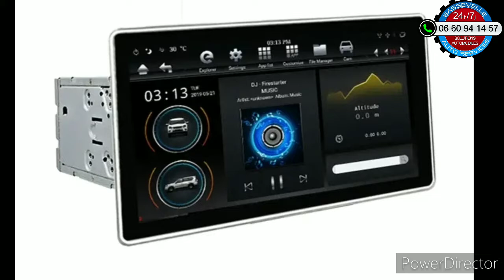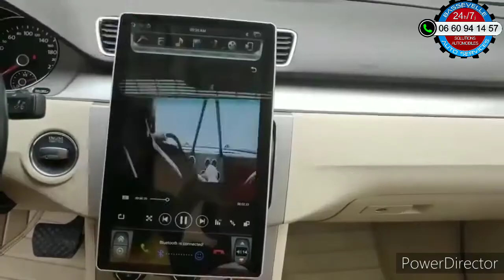Autoradio android très grand écran, imitation Tesla, version 2 din en promotion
aujourd'hui les constructeurs de véhicules mettent des d'écran de plus en plus grand dans les tableaux de bord.
ce genre de autoradio permet de nombreuses fonctionnalités jusqu'à lors inedites.
permettant de personnaliser le tableau de bord mais surtout à des fonctions comme le MirrorLink, internet sur l'écran du véhicule mais aussi l'accès à des applications favori...